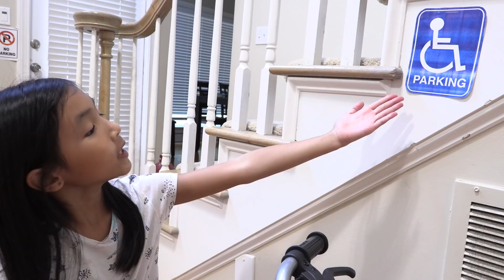Pretend Play Police Missing Wild Car Mystery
Police officer Chloe is trying to solve a mystery missing car. Kaycee park the car and she can't find it after she returns from shopping. Chloe use her detective skills to help find the car. FunTV kids have a fun time pretend play with toys and colors.